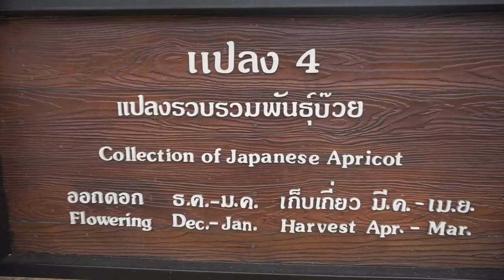เที่ยวดอยอ่างขางหน้าหนาวฟินๆกับซากุระเมืองไทย!!! - Unfull Ice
หน้าหนาวเมืองไทย ต้องมานี่เลย ดอยอ่างขาง ที่สถานีเกษตรหลวงอ่างขาง ยิ่งช่วงปลายปีอากาศดีๆ ดอกซากุระ กับดอกบ๊วยบานทั่ว สวยม๊าก รับรองถ่ายรูปฟินนแน่นอน